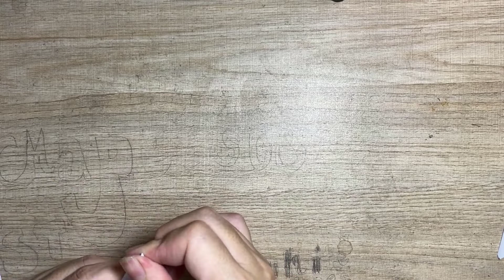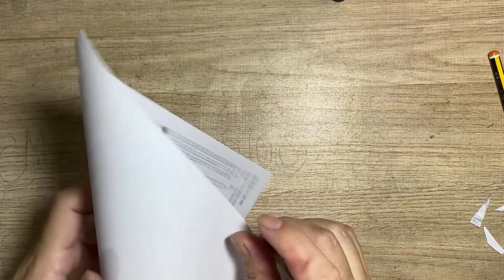Cortar copos de nieve para decorar el árbol de Navidad en Nochebuena 2